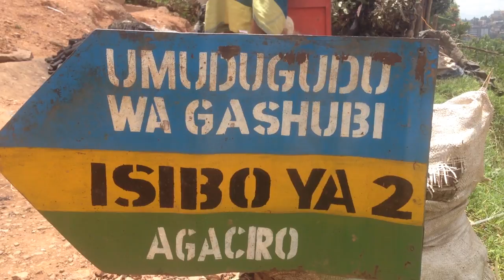GATSATA: Yiyahuje ishuka nyuma y'iminsi ibiri aje muri Kigali kwivuza no gushaka ubuzima